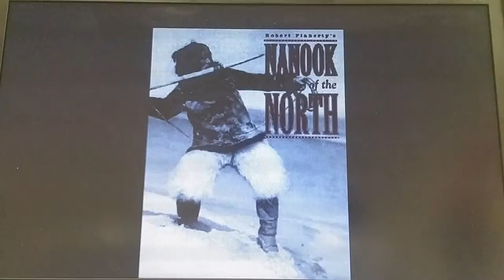Film as a construct chaoran li